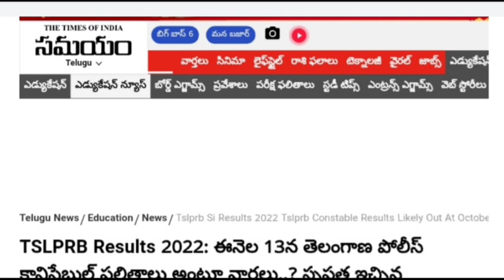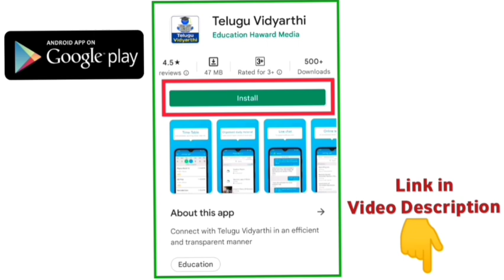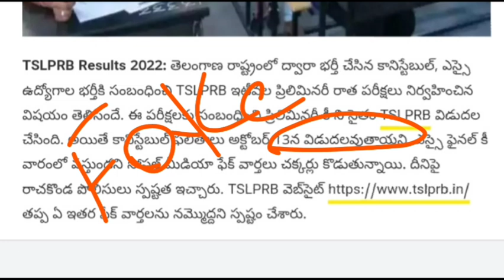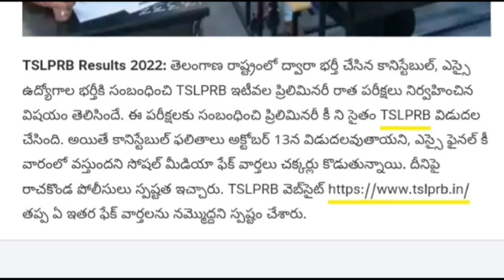అక్టోబర్ 13న కానిస్టేబుల్ ఫలితాలు? | Fake news | స్పష్టం చేసిన అధికారులు | Police Recruitment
TS Police Constable Mains 2022 Important Questions, Telangana Government jobs 2021, TS Govt Jobs, TS Police Constable Notification 2022, TS Police Jobs, apslprb, tslprb, ap Constable notification 2022, ts police constable recruitment 2022, tslprb constable syllabus, tslprb constable notification 2022, TS Police Constable Events 2022,  ts police constable physical standard tests, ts police constable physical endurance tests, TS Firemen Jobs 2022